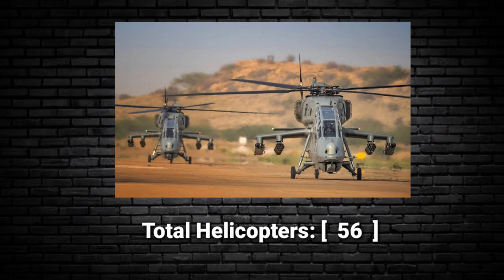Sri Lanka military power 2023 | Sri Lanka military strength 2023 | Sri Lanka military capability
how powerful is Sri Lanka 2023

These are for increasing knowledge so it should be taken as knowledge